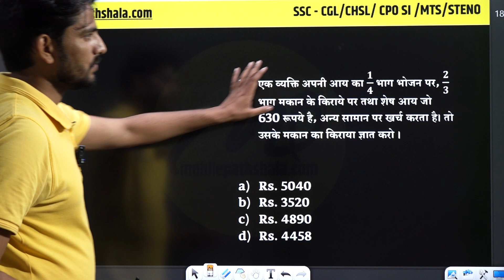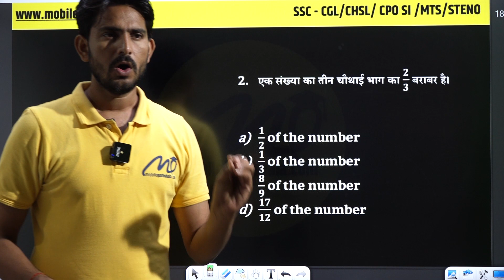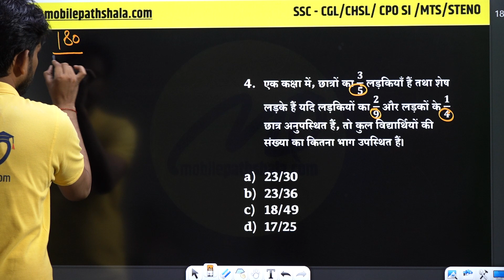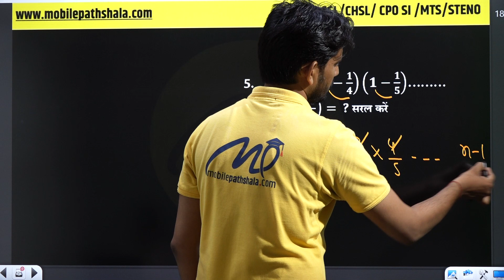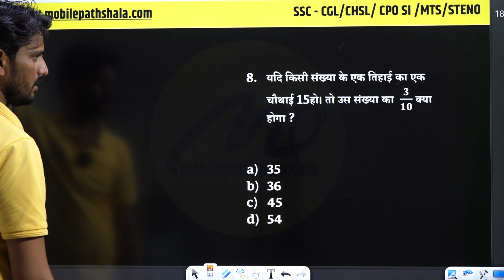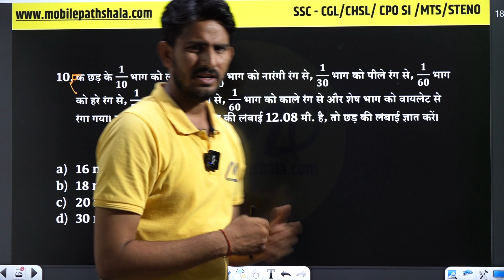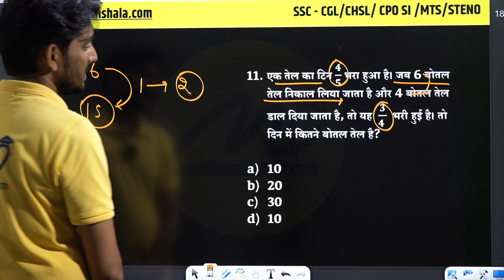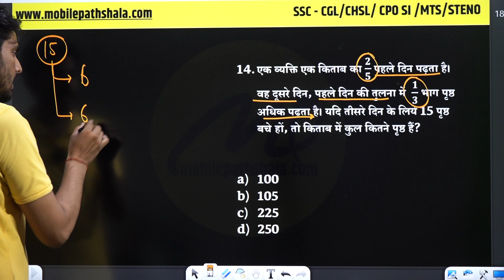SSC MTS / CHSL 2023 | SSC MTS Maths Number of factors | SSC CHSL 2023 Practice Set by Manish Sir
SSC CHSL 2023 | SSC CHSL Maths practice set With concepts |SSC CHSL 2023 Maths, SSC CGL Maths Practice Set by Manish Sir

Manish Sir

SSC CGL (Tier-1 & Tier-2), SSC CPO (SIs in Delhi Police, CAPFs and ASIs in CISF) and SSC CHSL (10+2) will be boosted in this channel. SSC MTS, SSC Constable GD, BANK (PO/Clerk), Railways (JE, NTPC, ALP, RPF & Group D), UPSC CSAT, State Public Service Commissions, RAS, CDS, NDA, and all State and Central Government Exams & Placement Exams will be covered here.

Join India's most trusted educational channel Mobile Pathsala and prepare for your dream competitive examinations
Welcome to our comprehensive SSC CHSL Maths Practice Set with Concepts.

In this power-packed YouTube series, we bring you a collection of practice sets specifically designed to help you excel in the math section of the SSC CHSL exam.

Our expert instructors have carefully curated a series of questions that cover all the essential topics and concepts you need to know.
Each practice set is accompanied by detailed explanations and step-by-step solutions, ensuring that you not only solve the problems but also understand the underlying concepts. We believe in equipping you with the knowledge and strategies necessary to tackle even the most challenging math problems with confidence. Our SSC CHSL Maths Practice Set covers a wide range of topics, including arithmetic, algebra, geometry, trigonometry, and more. We break down each concept into bite-sized,
easy-to-understand lessons, making it accessible for both beginners and those looking to brush up on their skills.
Whether you're struggling with percentages, fractions, or quadratic equations, our practice sets provide ample opportunity to sharpen your problem-solving abilities. You'll gain valuable insights into shortcuts, tricks, and techniques that can save you precious time during the exam.

Join us on this exciting learning journey as we delve into the world of SSC CHSL math. Prepare to boost your math proficiency and increase your chances of success in the SSC CHSL exam.

Don’t forget to suggest our channel to someone who needs it:- / @mobilepathshala

📢 UPDATED CONTENT
2021 , 2022 , CDS , CAT , CGL 2019, 2020, 2021 MAINS )
📢 Free CLASSES
📢 ZERO Level TO HERO Level Class
📢 Best Team
SSC CHSL 2023 EXAM,
SSC CHSL 2022-23 Notification,
SSC CHSL 2023,
quick tricks by Manish ,
free maths classes SSC cgl,
Maths for SSC CHSL 2023
Complete Maths for SSC CHSL
Free classes of maths for SSC CHSL